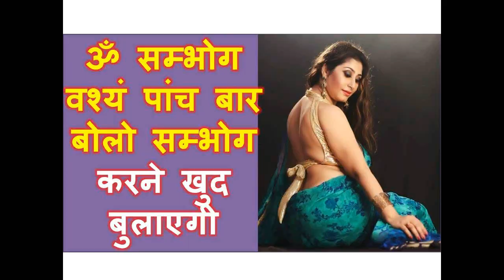ॐ सम्भोग वश्यं पांच बार बोलो सम्भोग करने खुद बुलाएगी अभी गुरु जी से जानकारी लो